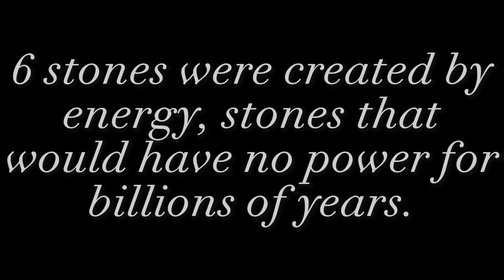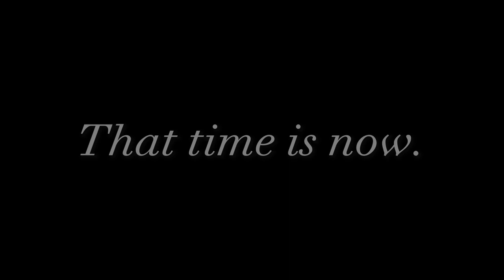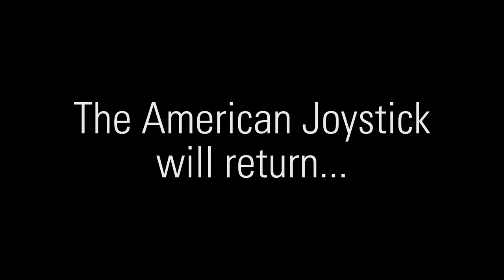Joystick's Eggs | Full Movie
The time has finally come. Watch The American Joystick, The Tall Girl, Ninja, Paris Legend, and ghost_rider_177 on an epic journey with months of buildup. Will the Eggs defeat Elon Musk, or will Boston finally fall?